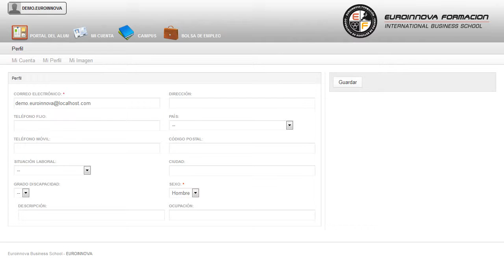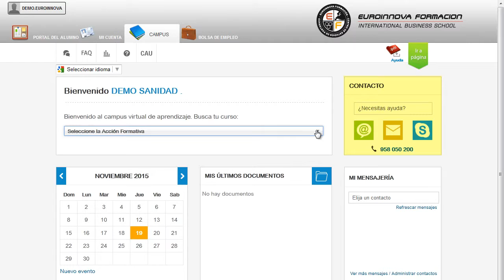MF0165_2 Ajuste y Acabado de Instalaciones de Mobiliario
En el ámbito de la madera, mueble y corcho, es necesario la aplicación de barnices y lacas en elementos de carpintería y mueble dentro del área profesional de producción. Así, con el presente curso se pretende aportar los conocimientos necesarios para el ajuste y acabado de instalaciones de mobiliario.